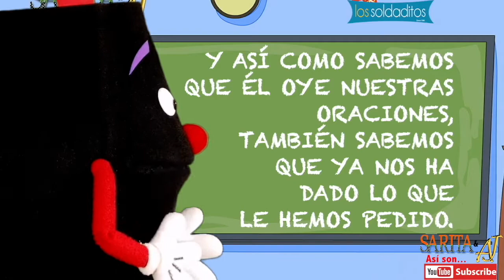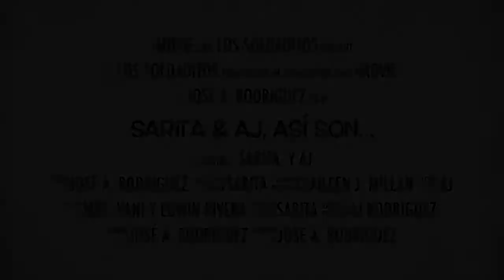Aprendiendo a Memorizar la Biblia 📖 Ponte en Forma 🏋️‍♀️ # 09 Don Proverbios y Sarita & AJ, Así...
Este es el video # 9 de una serie en donde Don Proverbios el Libro de la Sabiduría se une a Sarita & AJ y periódicamente nos traerá un versículo bíblico para memorizar, con un corto pensamiento.  No te pierdas ninguno de sus versículos y adquiere la Sabiduría que Dios nos da por medio de su Palabra.

En este video Don Proverbios nos enseña qué dice en 1 Juan 5:15 y nos habla que cuando venimos a donde Dios en oración el nos escucha. Si quieres saber cómo puedes recibir todas las bendiciones de parte de Dios, no dejes de ver este video de "Ponte en Forma # 09 con Don Proverbios "El Libro de la Sabiduría".

USTED PUEDE SER PARTE DE ESTE PROYECTO
🙏🏼🙏🏼🙏🏼¿Quieres plantar una semilla en nuestro ministerio? Tu ayuda será bien recibida y usada sabiamente. Haz tu aportación en

•••Would you like to plant a seed in our ministry? Your help will be well received and used wisely.

Sarita, AJ y Los Soldaditos pueden llegar a su Iglesia o Actividad.

¡ULTIMA HORA!

NUEVA LÍNEA DE CAMISETAS EXCLUSIVA DE LOS SOLDADITOS: 2Blssful

Nuestra Marca de Camisetas y Accesorios /Our T- Shirt and Accessories Brand
Hace algún tiempo, Dios puso en nuestros corazones la idea de lanzar nuestra marca de ropa y accesorios. Seleccionamos versículos bíblicos y frases que han sido significativos para nuestras vidas. Así nació la marca 2Blssful.

Cuando usted haga su compra estará sembrando una semilla en nuestra MISIÓN de compartir el Evangelio con los niños y las familias.

Enviamos a Estados Unidos, Puerto Rico y otros territorios de USA.  También hacemos envíos internacionales.

Entre nuestra tienda “online” ahora y adquiera su camiseta o accesorio: 2Blssful.com

¡Gracias por su apoyo a nuestro Ministerio con la Niñez!
While back, God placed in our hearts the idea of launching our apparel y accessories  Brand. We selected Bible verses and phrases that have been meaningful to our lives. This is how the 2Blssful brand was born.

Your purchase will be a seed sown into our MISSION of sharing the Gospel with children and families.

We ship within the United States and its territories.  Also we ship internationally.

“Thanks for supporting our Children’s Ministry!”

NO OLVIDE TAMBIEN NUESTRA NUEVA LINEA DE PULSERAS CON MENSAJES

No olviden que nosotros Los Soldaditos Ofrecemos Presentaciones de Títeres, Manualidades y Juegos con Propósito y Actividades Interactivas.

También ofrecemos Capacitaciones para Maestros de Niños. Algunas de ellas son…

-Herramientas para Construir un Ministerio de la Niñez Efectivo
-Artes Creativas
-Uso de Títeres en la Clase
-Evangelización de la Niñez
Entre otras…

 Nuestras presentaciones son Evangelísticas y Profesionales con Títeres, Efectos de Luces, Utilería y Artes Creativas.

Viajamos en y fuera de Florida, Estados Unidos.

Nuestro Ministerio Necesita su Ayuda para seguir llevando el mensaje del Amor de Jesús y de Valores.

CREDITOS

Canción de Fondo:"'La Biblia" Cantante: Bethany Angél.  CD: "Dios Pintó" utilizada con permiso de Bethany Angél. Para adquirir su producción entre a iTune, eBay o:

ADVERTENCIA

Toda la música y canciones utilizadas en este video tienen la autorización de uso total y parcial por sus autores e intérpretes:

Bethany Ángel